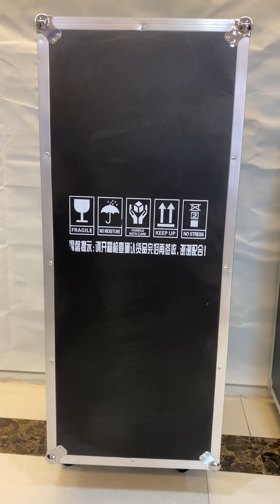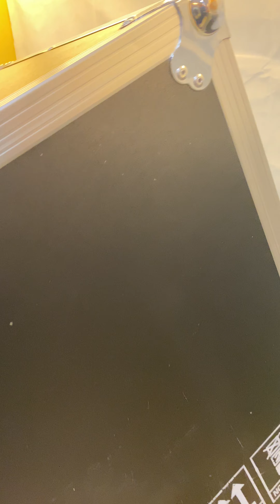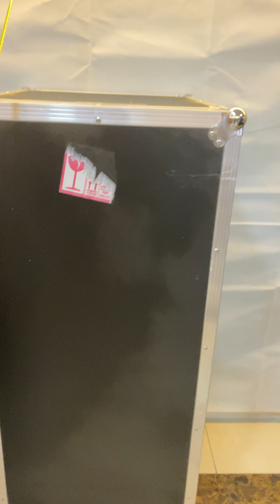黑色机箱的航空箱